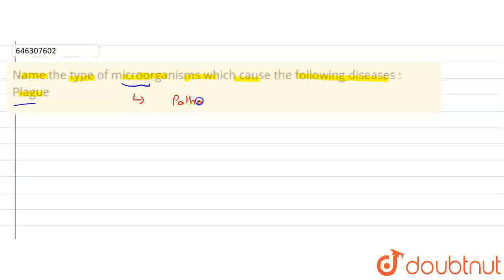Name the type of microorganisms which cause the following diseases :Plague | CLASS 8 | MICROORG...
Name the type of microorganisms which cause the following diseases :Plague
Class: 8
Subject: BIOLOGY
Chapter: MICROORGANISMS : FRIEND AND FOE
Board:FOUNDATION

👉 Have Any Query? Ask Us.